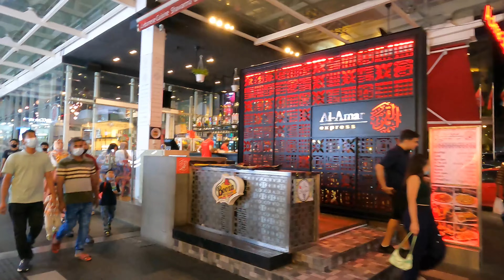Walking around Bukit Bintang | Pavilion Mall | Changkat | Jalan Alor Street